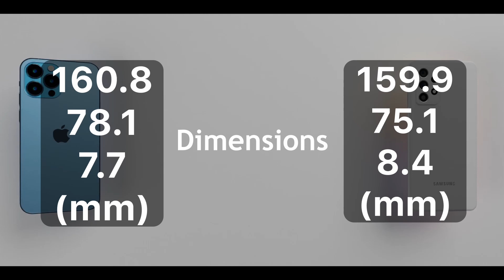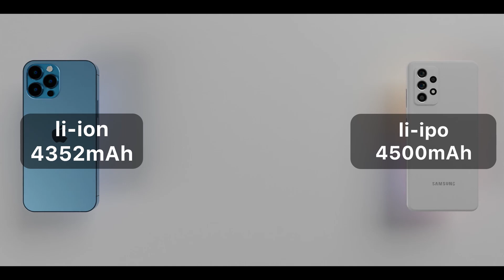iPhone 13 vs. Samsung A52s: The Ultimate Comparison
Hello and welcome to our video comparison of the iPhone 13 and the Samsung A52s. In this video, we will be taking an in-depth look at the features, specs, and overall performance of these two popular smartphones.

Starting with the iPhone 13, this new release from Apple boasts a stunning 6.7-inch Super Retina XDR display, making it perfect for streaming movies, playing games, and browsing the web. It also has a powerful A15 Bionic chip, which ensures smooth and fast performance no matter what you're doing.

One of the standout features of the iPhone 13 is its camera system. It has a triple-lens setup with a 12MP ultra-wide lens, a 12MP wide lens, and a 12MP telephoto lens. This allows for a wide range of shooting options and the ability to capture stunning photos and videos in any lighting conditions.

Moving on to the Samsung A52s, this smartphone also has a large 6.5-inch Super AMOLED display, making it ideal for media consumption. It is powered by a Qualcomm Snapdragon 778G processor, which provides solid performance for everyday tasks.

One of the standout features of the A52s is its camera system. It has a quad-lens setup with a 64MP main lens, a 12MP ultra-wide lens, a 5MP macro lens, and a 5MP depth sensor. This allows for a wide range of shooting options and the ability to capture detailed photos and videos.

In terms of battery life, both the iPhone 13 and the Samsung A52s offer solid performance. The iPhone 13 has a battery capacity of 4,352mAh, while the A52s has a battery capacity of 4,500mAh. Both smartphones should be able to last a full day of use on a single charge.

When it comes to software, both the iPhone 13 and the Samsung A52s run on the latest versions of their respective operating systems. The iPhone 13 runs on iOS 16, while the A52s runs on Android 12. Both offer a smooth and intuitive user experience, with a wide range of features and customization options.

Overall, both the iPhone 13 and the Samsung A52s are great smartphones with a lot to offer. The iPhone 13 offers a premium build, powerful performance, and an excellent camera system, while the A52s offers a large display, solid performance, and a versatile camera system. Ultimately, the choice between these two smartphones will come down to personal preference and which features are most important to you.

We hope this has helped you make an informed decision on which smartphone is right for you.

🖱PC🖥

CPU: AMD Ryzen 5 1600 🔴
GPU: Gigabyte GTX 1650 🟢
MOBO: Asrock b450m pro4 f ⚪
RAM: Hyperx fury 2x8GB 3200 ⚫
STORAGE: Crucial p1 500GB NVME🔵
PSU: Gigabyte P450B 🟠
CASE: Zalman S4 PLUS 🟡

@MrBeast comment or ill steal ur cookies